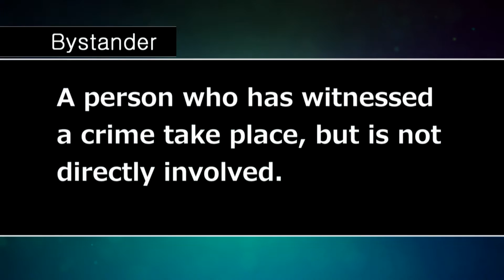Talk About It: Bystanders